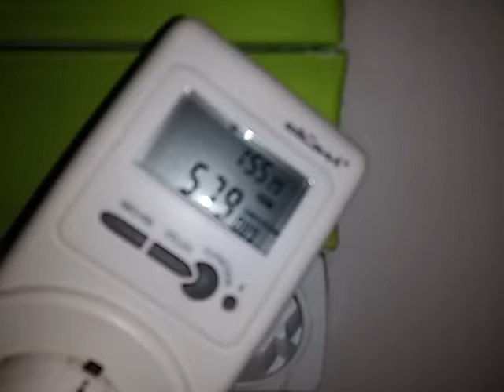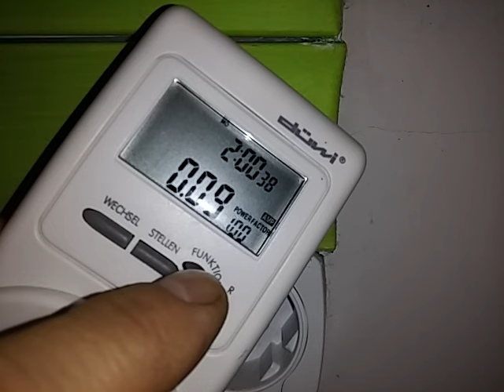Warmepumpe - Stromverbrauch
Außentemperatur = 10
Innentemperatur = 24
CA. 65 m2, 2 Außenwände 10 cm Styropor und PVC erhitzt. Wir leben in einer neuen Wohnung. Mit Klimaanlage spart über 50%. ICH HABE FRUHER MIT DEM GAS BOILER GEWERNT.